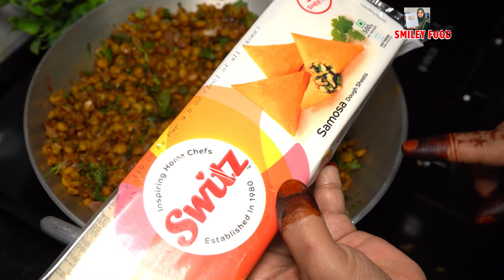कम खर्च में चने की दाल और प्याज़ के क्रिस्पी समोसे Ramzan Special Dal ke Samose | Iftar Street Food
Recipe by : Nahid shaikh